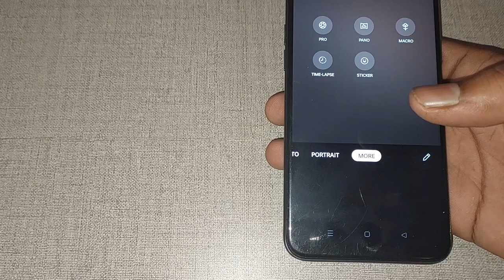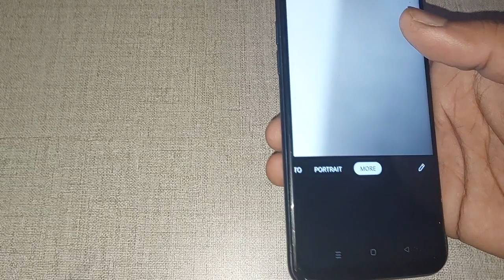oppo a5 2020 me time lapse camera setting use kaise kare, oppo a5 2020 time lapse camera setting